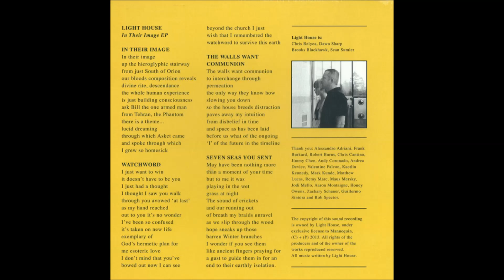Light House - Watchword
"In Their Image", 2012